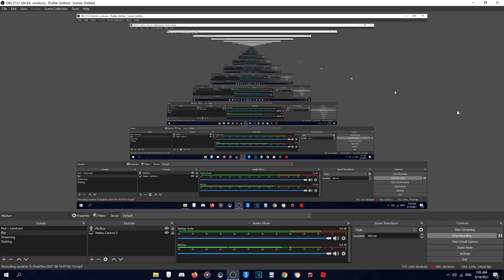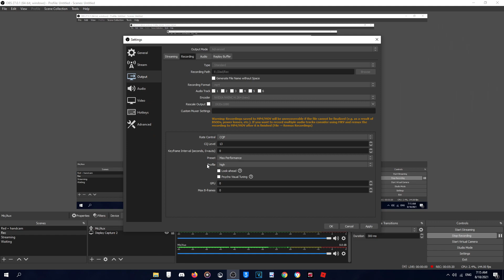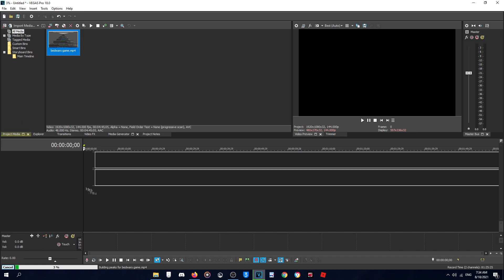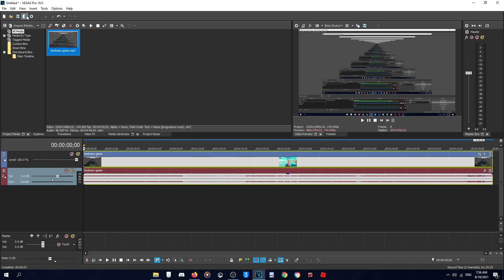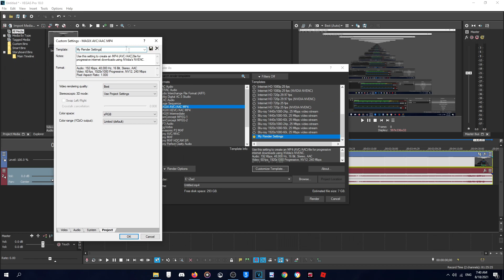The Best Recording & Rendering Settings for Minecraft! (2021)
Hi , Today's video is a releasing for my Recording & Rendering settings.
hope u enjoy the video :D

PC specs :
CPU :Ryzen 5 3600
GPU : GTX 1660 super
RAM : 16GB

:Time stamps
Intro 00:00
Recording Settings (OBS) 00:20
Rendering Settings (Vegas Pro) 02:44
Outro 04:54